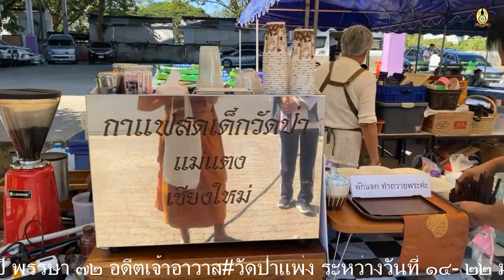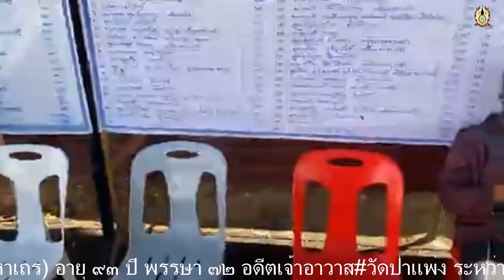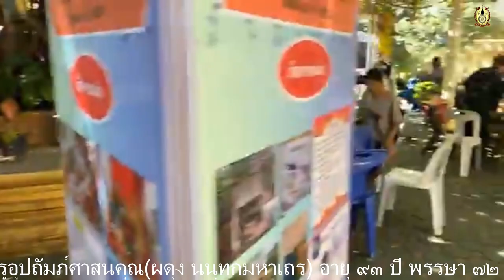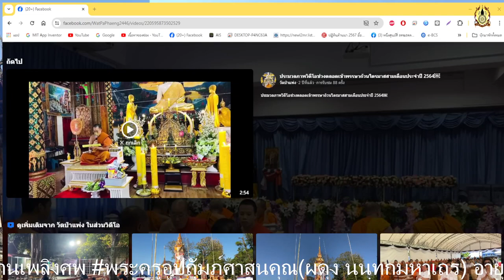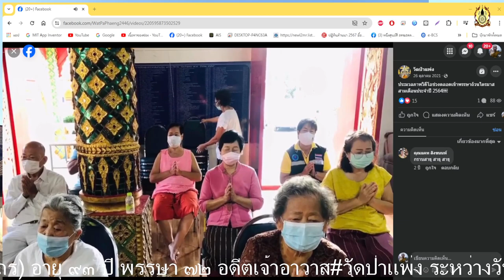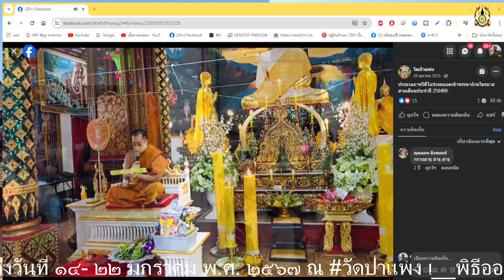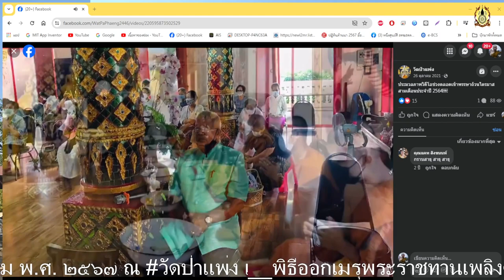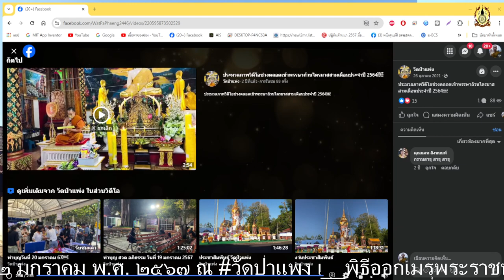ทำบุญวันที่ 20 มกราคม 67(2)